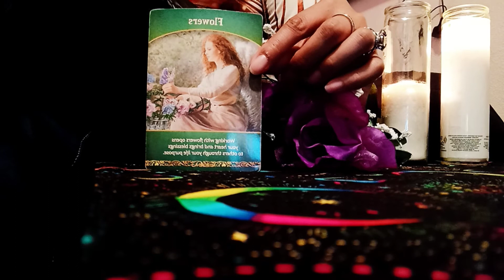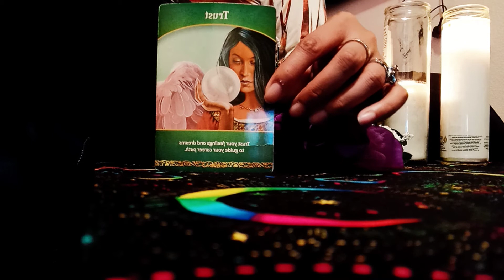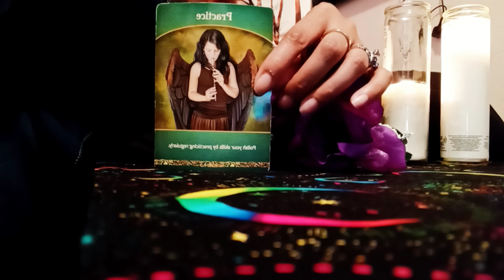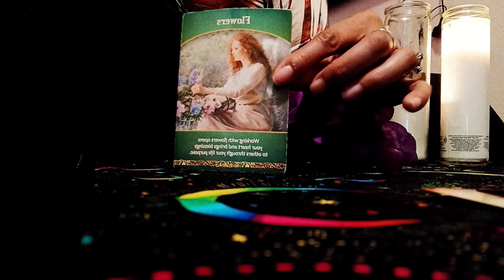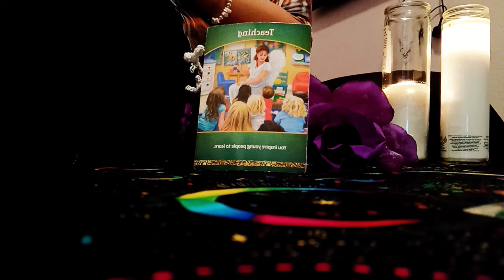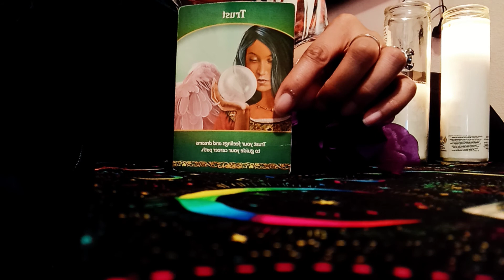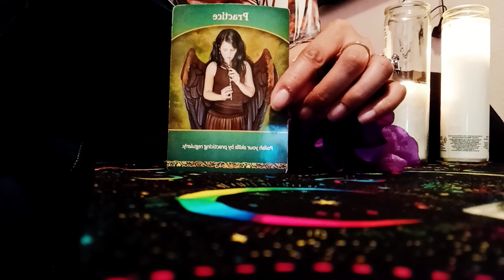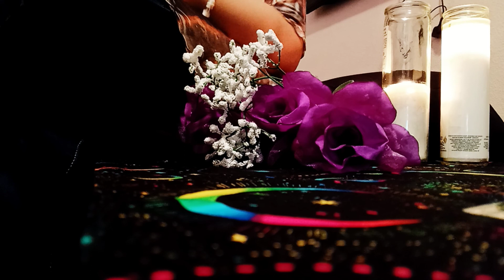GEMINI 🌠 LIFE PURPOSE & CAREER (JUNE, 2021)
GEMINI Oracle Extended Reding

Victoria Andrews
SpiritualLifeCoach43

                                    I'M NOT AVAILABLE FOR READINGS or SESSIONS RIGHT NOW

Victoria AKA,

SpiritualLifeCoach43